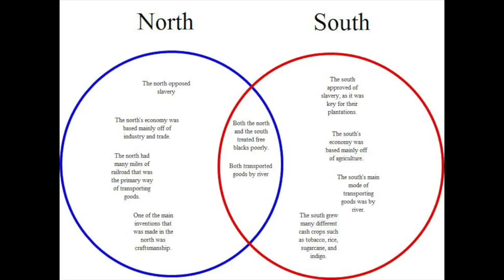My Movie 1